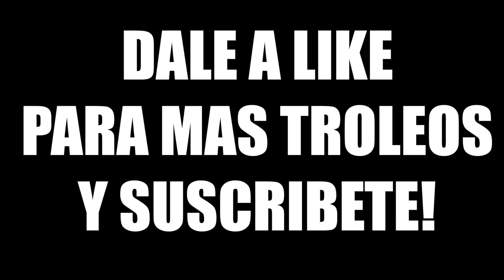EL COHETE DE FORTNITE | MI REACCION AL DESPEGUE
LIKE PARA MAS VIDEOS :D